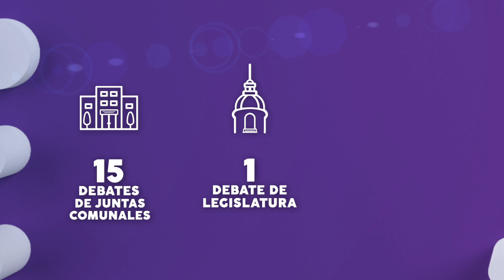La Ciudad Debate